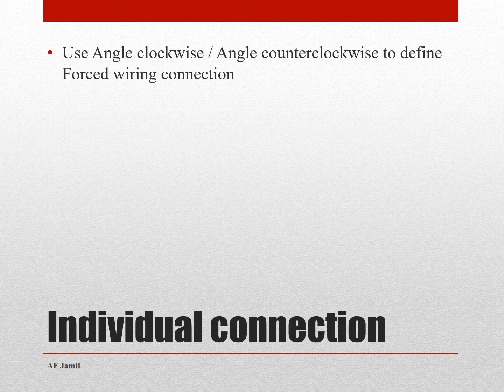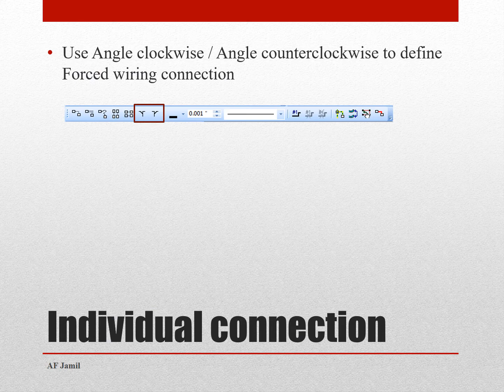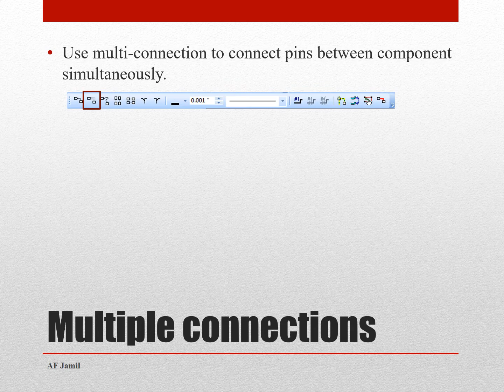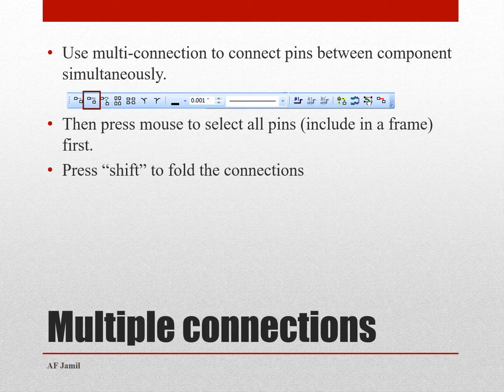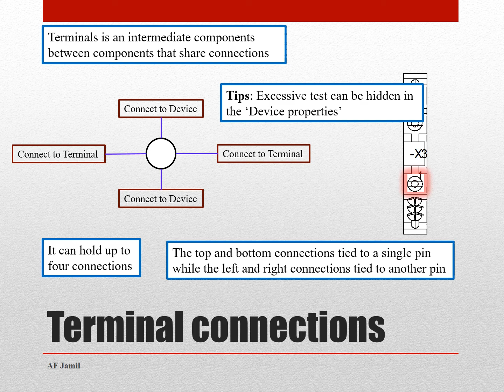ZUKEN E3: Creating Connections